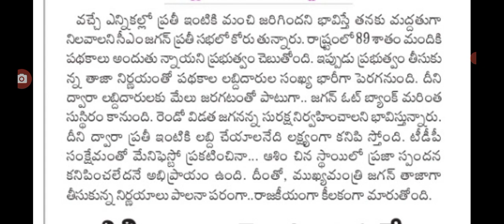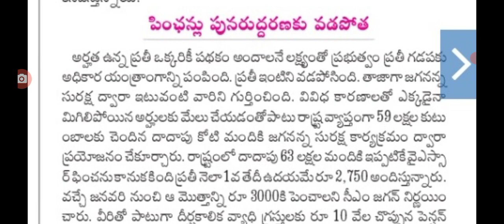వైయస్సార్ పెన్షన్ లపై మరో ముఖ్య ప్రకటన జారీ good news for YSR pension scheme latest update.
hello everyone today update latest update on YSR pension scheme amount released .@anandsocialedu